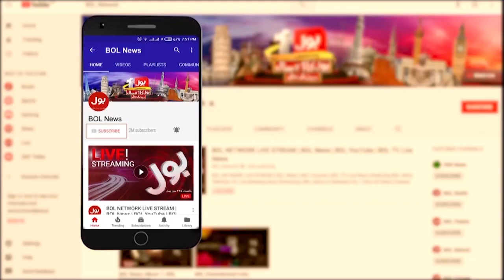Good News For People | CM Punjab Maryam Nawaz In Action | Punjab Govt Latest Update | Breaking News